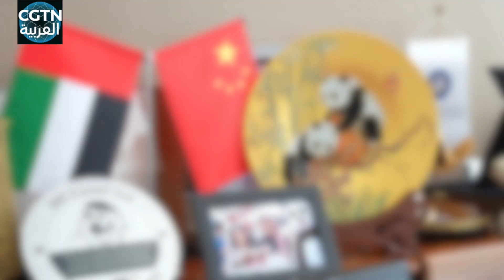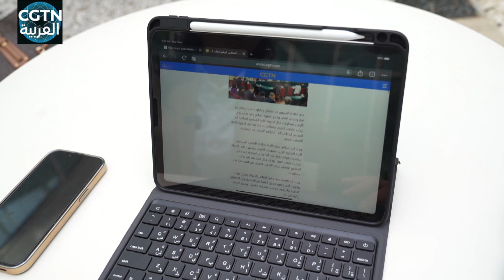الإمارات تثني على التنمية العالية الجودة في الصين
في الآونة الأخيرة، وصل المراسل الصيني إلى مدينة الأكاديمية الدولية في دبي بالإمارات العربية المتحدة، وخلال زيارة الجامعات والمؤسسات البحثية، وجد أن المصطلح الشهير لدورتي هذا العام-"التنمية العالية الجودة" أصبح موضوعا محوريا للنقاش بين الناس في دولة الإمارات العربية المتحدة من مختلفة أوساط المجتمع.